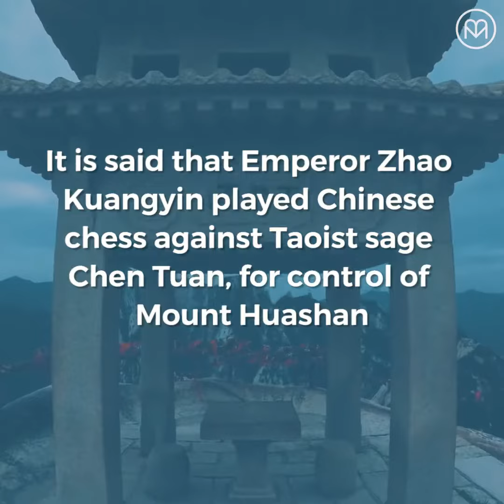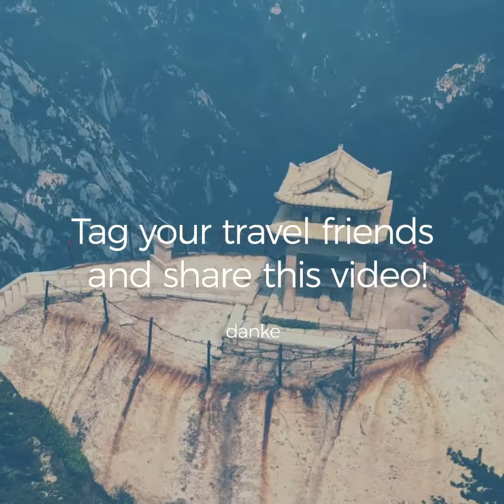Mount Hua New Heights? Via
Mount Hua is a mountain located near the city of Huayin in Shaanxi province, about 120 kilometres east of Xi'an. It is the western mountain of the Five Great Mountains of China, and has a long history of religious significance

Elevation: 7,087′
Prominence: 1,083′
Province: Shaanxi
Easiest route: Cable Car
Mountain range: Qinling
Did you know: Mount Hua is situated in Huayin City, which is 120 kilometres (about 75 miles) from Xi'an